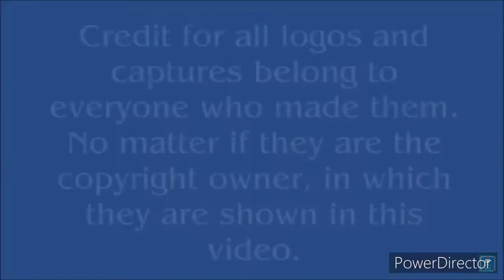Spiffy Pictures Logo History (#53)